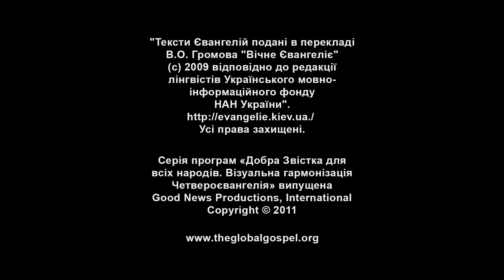017 – Никодим (Ukrainian)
Посилання на Біблію: Іоанна 3:1-17
Ісус розповідає Никодиму про Божу любов до кожного.

Питання 1: Никодим прийшов до Ісуса вночі. Чому, на вашу думку, деякі люди вирішують ховати свою віру в Ісуса?

Питання 2: Ісус сказав, що Никодиму треба починати все заново, щоб увійти до Царства. Як би ви переклали це Послання для людей у наш час?

Питання 3: Що означає у вашому житті Іоанна 3:16? Який відгук знаходить у вашому серці? Як це трансформує вас?

Переглянути, завантажити або друкувати питання для обговорення «Доброї Звістки для всіх народів»